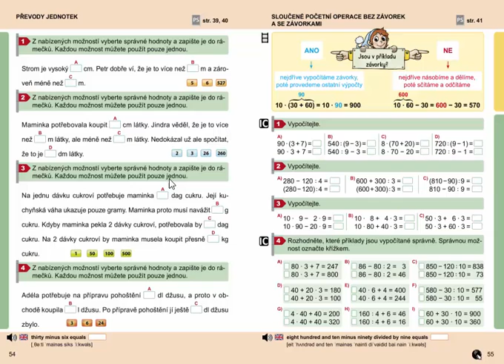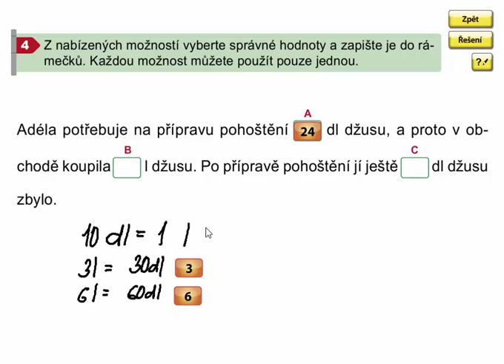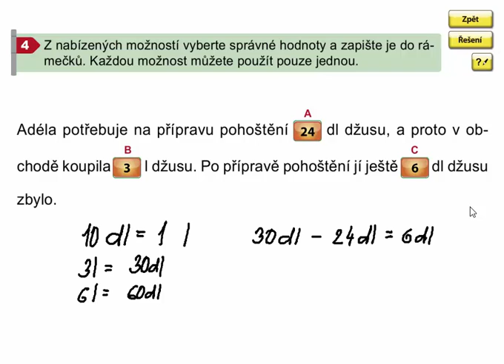Převody jednotek (slovní úloha), Matýskova matematika 8. díl, str. 54, cv. 4